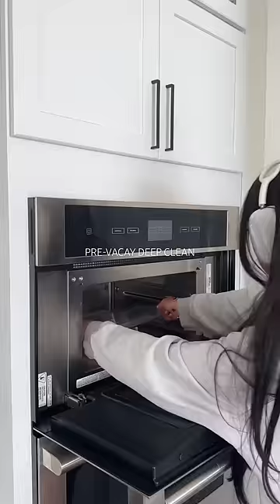clean with me!